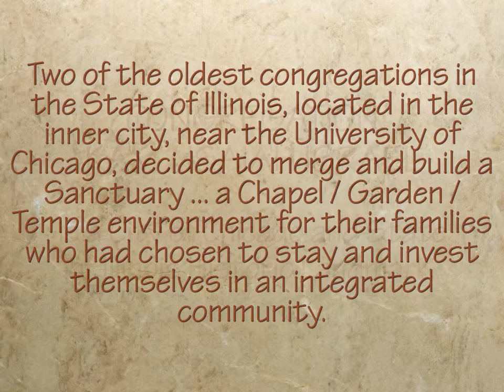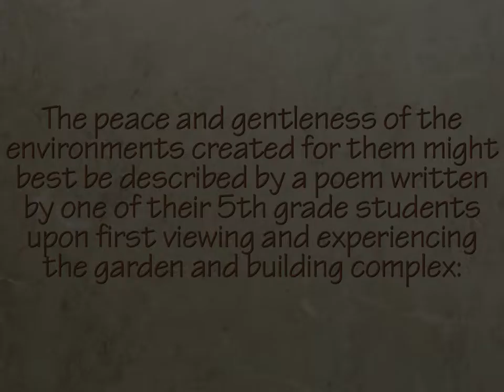City of Chicago and State of Illinois Historic Landmark. 1.50 Minutes.mov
CONGREGATION
KAM / ISAIAH ISRAEL

is a City of Chicago and State
of Illinois Historic Landmark.

BY REACHING FOR THE STARS
WONDERFUL THINGS HAPPEN

Design Concepts to Enhance
Hotel Il San Pietro - Positano
World Renowned

VITRUVIO, an international Swiss based reference source of significant architecture, for the article:

Here in this Marked Place
They Searched for Truth

Looking towards the Ark one senses an intimate human scale to this Sacred Space
Peace and gentleness welcome all.

WHAT IF YOU
COULD SEE
LIFE THROUGH THE UNIQUE LENS
OF A CHILD'S
INNOCENCE AND WONDERMENT ?

Dirsmith Group International Architects and Landscape Planners - on facebook

The Art of Architecture and Landscape Design

In environments that uniquely merge the needs of Nature and man, the human spirit thrives. The Built Environment ...
There is a natural order to our world. The built environments we create can confine us or free us, starve us or nurture us. As temporary tenants of the universe, the real challenge is to live and love, work and play with empathic expression of our true essence as human creatures of Nature.

Water ...
As our sun and air ... sustains and nourishes us, without which, all life would perish from the earth. It has been used in garden designs for centuries, in every culture, whether as a tranquil pond, simple fountain, bubbling spring, cascading falls or irrigation system.

It also has special spiritual qualities that can open our cosmic minds to the entire world of sensory experience, heighten our sense of personal awareness, and enhance our search for peace, harmony, laughter and love.
The Museum of The National Academy of Design and Fine Arts in New York has recently acquired for its permanent collection a portfolio of 102 prints, drawings and photographs of the work from The Dirsmith Group.